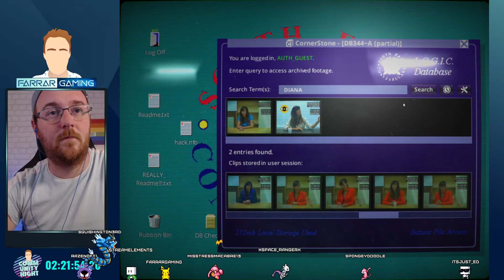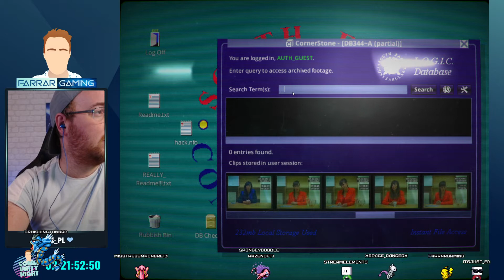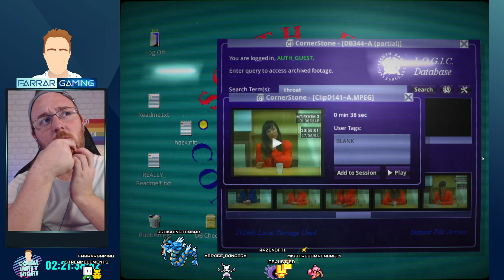FG: Her Story - Part 4 (Longplay)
🎮 Farrargaming PSN: spikey_mikey